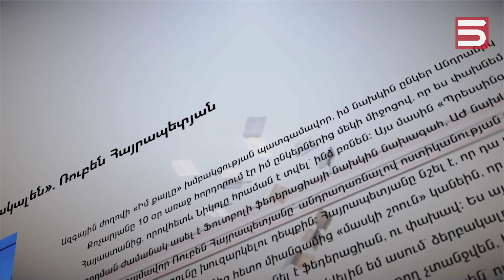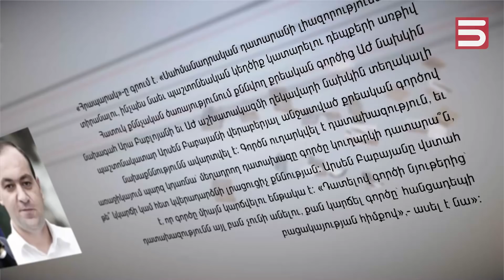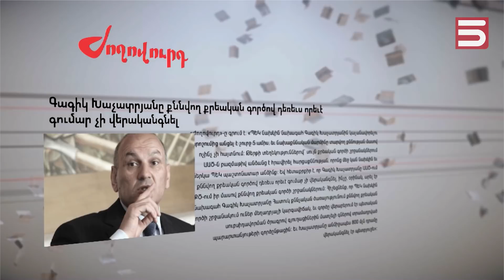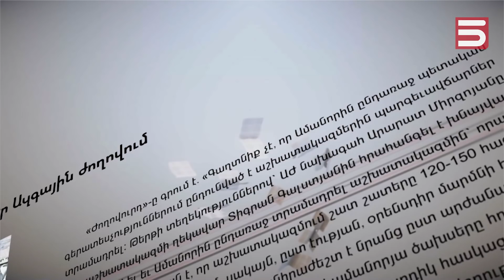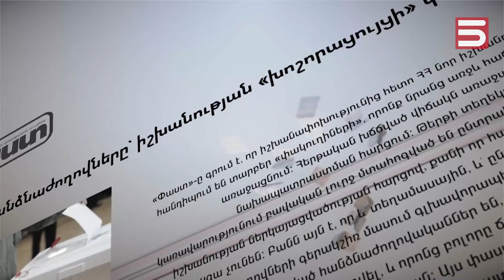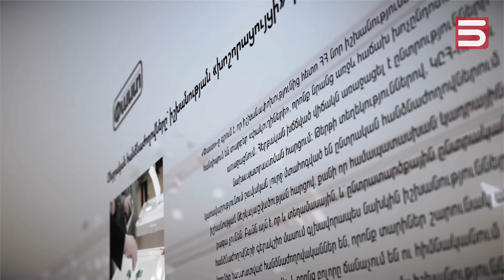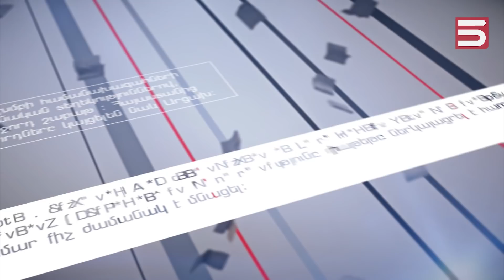Ընդդիմադիր միտքը մնացել է փողոցում՝ ԱԺ-ից դուրս. Սեւակ Հակոբյան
«Yerevan Today»-ի գլխավոր խմբագիր Սեւակ Հակոբյանի խոսքով, իշխանության մեջ մարդիկ են, որոնք չեն պատկերացնում, թե ինչ են անում, իսկ ընդդիմադիր միտքը մնացել է փողոցում։